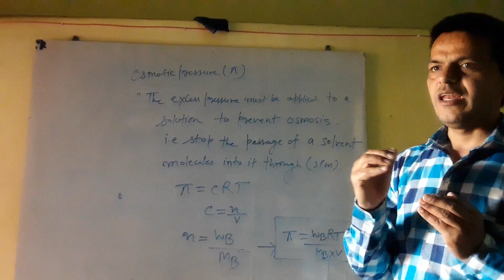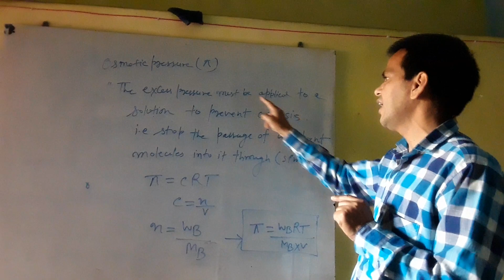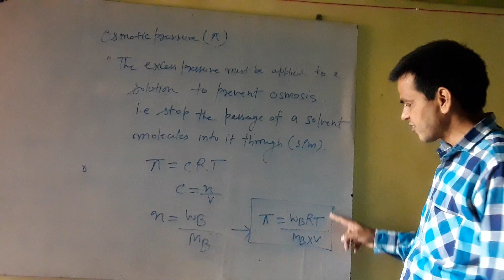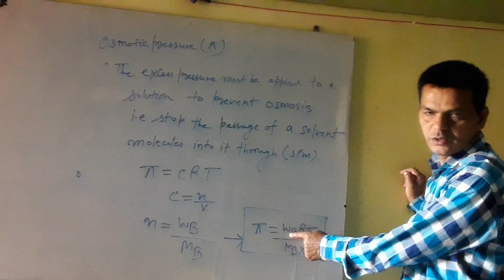Class 12th.. osmotic pressure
Osmotic pressure